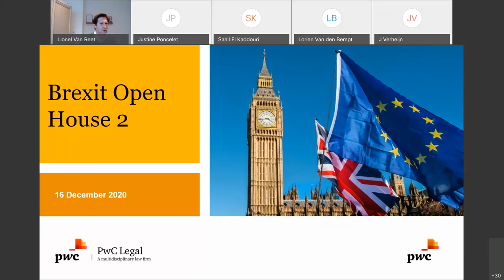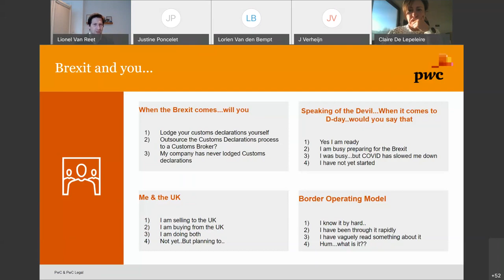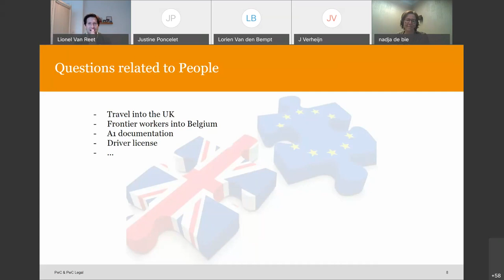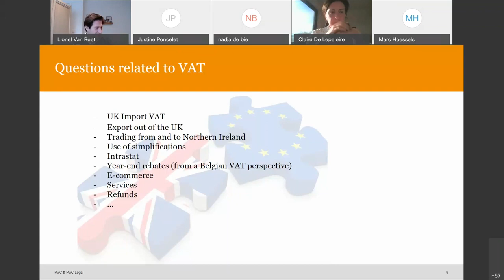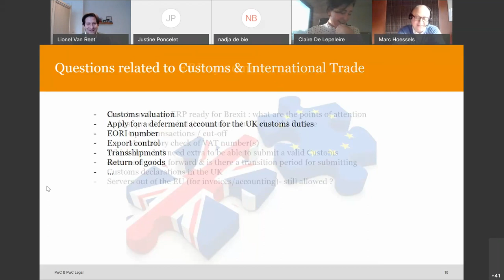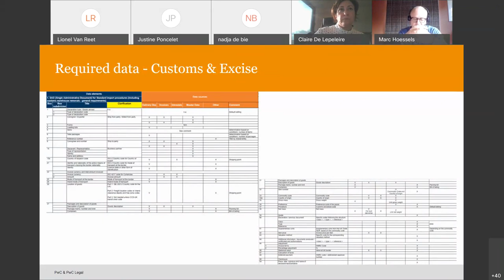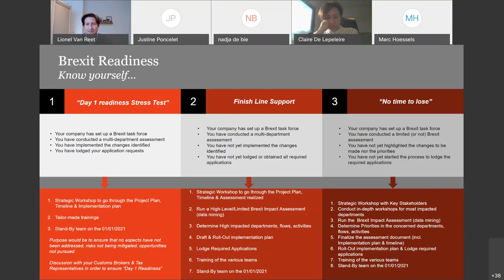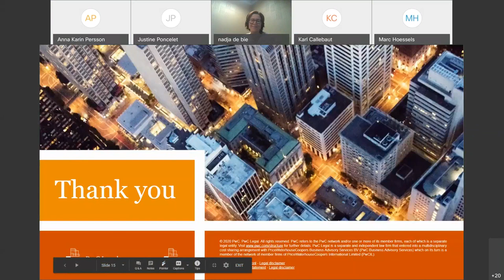PwC Brexit Open House - 2020 12 16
Get updated on the protections obtained in the ratified Implementation Agreement, the main differences in the future trade agreement and more.